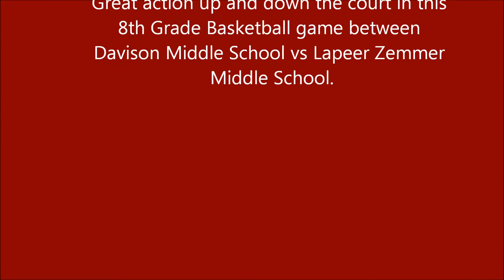8th Grade 2/6/12 vs Lapeer Zemmer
Third quarter action at Davison Middle school vs Lapeer Zemmer Bulldogs